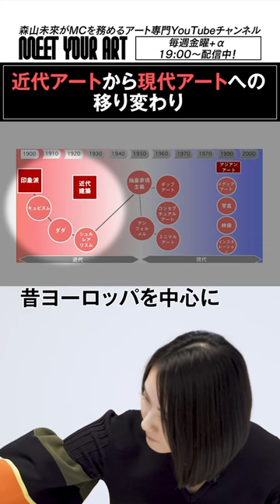歴史的な背景を知ることでより現代アートを楽しむことができる！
‹MC›
森山未來
‹ナビゲーター›
小池藍

★現代アートが購入できるオンラインショップはこちら！

 CFCL